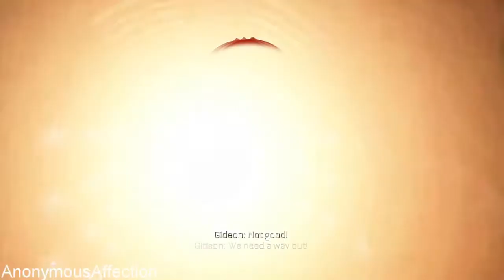Call of Duty: Advanced Warfare - Walkthrough Part 16 - Mission 14: Captured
Walkthrough of Call of Duty: Advanced Warfare in High Definition on the PlayStation 3.

Systems: PS3, Xbox 360, PlayStation 4, Xbox One, PC

Developer: Sledgehammer Games, High Moon Studios, Raven Software

Publisher: Activision

Description:

Call of Duty®: Advanced Warfare, developed by Sledgehammer Games (co-developers of Call of Duty®: Modern Warfare® 3), harnesses the first three-year, all next-gen development cycle in franchise history. Call of Duty®: Advanced Warfare envisions a powerful future, where both technology and tactics have evolved to usher in a new era of combat for the franchise. Delivering a stunning performance, Academy Award® winning actor Kevin Spacey stars as Jonathan Irons - one of the most powerful men in the world - shaping this chilling vision of the future of war.

Power Changes Everything.
An Advanced World
Call of Duty: Advanced Warfare takes place in a plausible future in which technological progress and today’s military practices have converged with powerful consequences.
In this carefully researched and crafted vision, Private Military Corporations (PMCs) have become the dominant armed forces for countless nations outsourcing their military needs, redrawing borders and rewriting the rules of war.
And Jonathan Irons, the founder and president of the world’s largest PMC - Atlas Corporation - is at the center of it all.

An Advanced Soldier
Powerful exoskeletons evolve every aspect of a soldier’s battle readiness, enabling combatants to deploy with an advanced lethality and eliminating the need for specialization.
The introduction of this gameplay mechanic delivers enhanced player movement and verticality through boost jumps and grappling, covert cloaking abilities, and biomechanics that provide unparalleled strength, awareness, endurance, and speed.
With the advent of the exoskeleton and newly advanced armor and weaponry, every soldier commands tactical freedom in any terrain unlike ever before, fundamentally changing the way gamers play Call of Duty across all modes.

An Advanced Arsenal
Harnessing the power of next-gen platforms, Call of Duty: Advanced Warfare introduces a new hi-tech, advanced arsenal and ability set, arming players with all-new equipment, technology, perks, and vehicles like hoverbikes and highly specialized drones.
Players can also choose between standard ammunition and an all-new class of directed-energy weaponry that enables totally new gameplay dynamics.

And with exoskeletons delivering a massive force multiplier and unprecedented tactical freedom, Call of Duty: Advanced Warfare evolves every firefight.